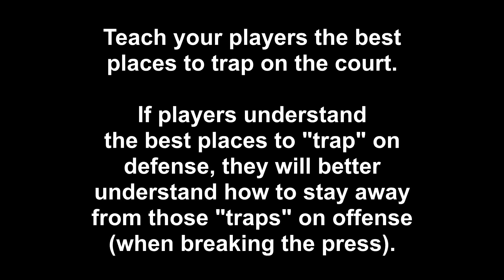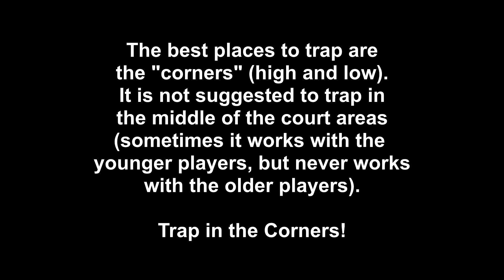Best Places to Trap on the Basketball Court for Youth Basketball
Check out this video clip demonstrating the Best Places to Trap on the Basketball Court for Youth Basketball. Pressure defense coaching tips. If you are a youth basketball coach or player looking for Plays, Drills, and Tips that will help you succeed in the game of basketball, Check out AVCSS Basketball. We have over 500 video clips and over 200 handouts available. We are here to assist youth basketball coaches to succeed, and help players help themselves improve their basketball skills.